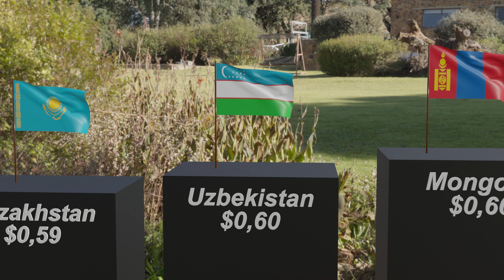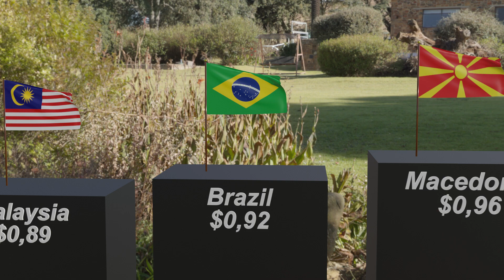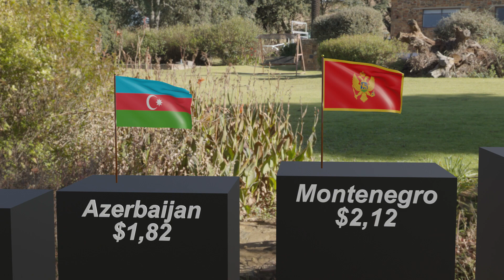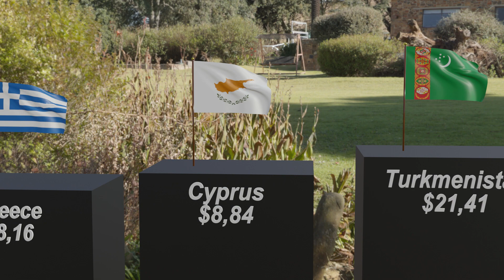The cost of mobile Internet per 1 GB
Statistics of the cost of the Internet in the countries of the world